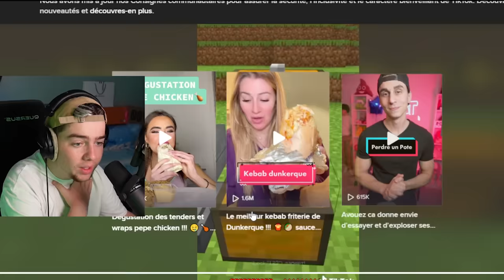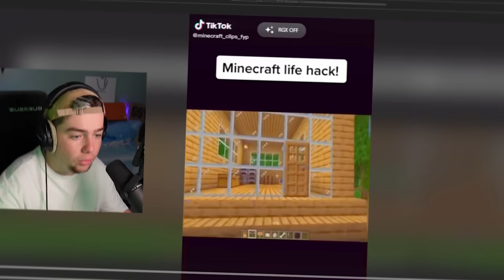J'ai Testé les ASTUCES Putaclicks de Minecraft !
On se retrouve pour une nouvelle vidéo ou je teste des astuces sur minecraft

👻 Snap : bricebbrice